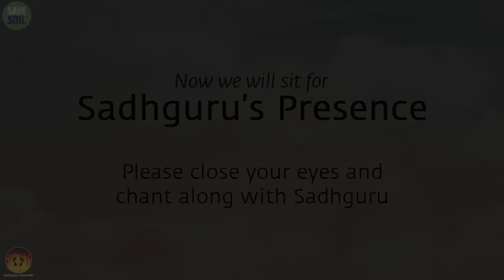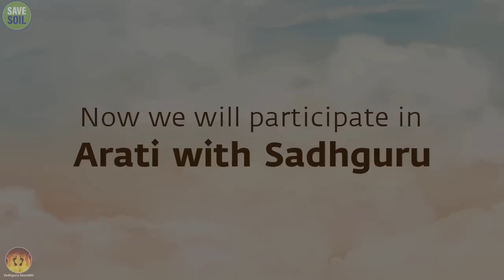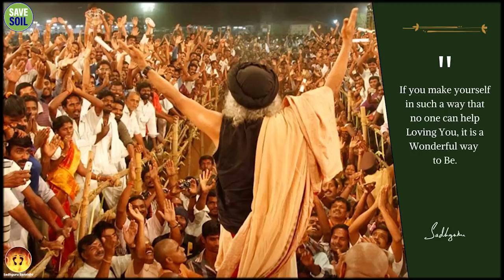Sadhguru Sannidhi English | Join at 6:16 PM | 18 June